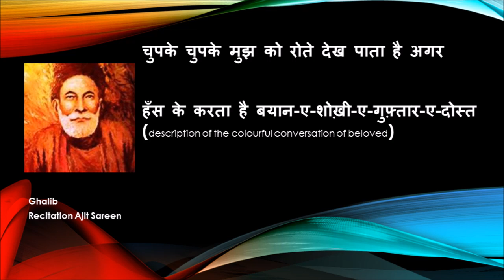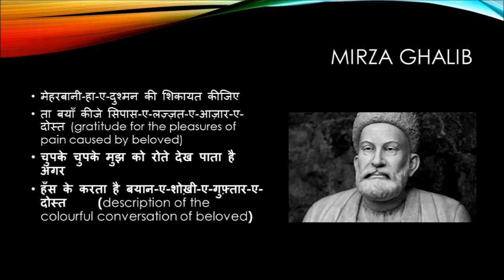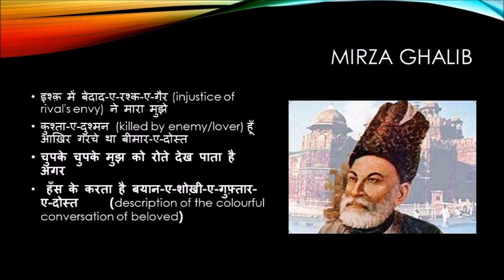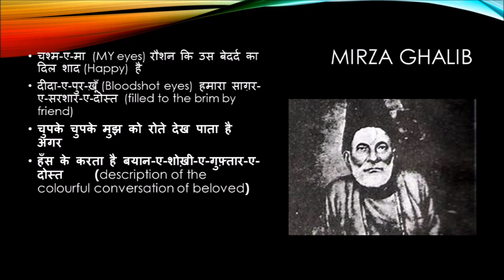चुपके चुपके मुझ को रोते देख पाता है अगर | Mirza Ghalib | with meanings of difficult words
आमद-ए-ख़त से हुआ है सर्द जो बाज़ार-ए-दोस्त

दूद-ए-शम-ए-कुश्ता था शायद ख़त-ए-रुख़्सार-ए-दोस्त

ऐ दिल-ए-ना-आक़िबत-अंदेश ज़ब्त-ए-शौक़ कर

कौन ला सकता है ताब-ए-जल्वा-ए-दीदार-ए-दोस्त

ख़ाना-वीराँ-साज़ी-ए-हैरत तमाशा कीजिए

सूरत-ए-नक़्श-ए-क़दम हूँ रफ़्ता-ए-रफ़्तार-ए-दोस्त

इश्क़ में बेदाद-ए-रश्क-ए-ग़ैर ने मारा मुझे

कुश्ता-ए-दुश्मन हूँ आख़िर गरचे था बीमार-ए-दोस्त

चश्म-ए-मा रौशन कि उस बेदर्द का दिल शाद है

दीदा-ए-पुर-ख़ूँ हमारा साग़र-ए-सरशार-ए-दोस्त

ग़ैर यूँ करता है मेरी पुर्सिश उस के हिज्र में

बे-तकल्लुफ़ दोस्त हो जैसे कोई ग़म-ख़्वार-ए-दोस्त

ताकि मैं जानूँ कि है उस की रसाई वाँ तलक

मुझ को देता है पयाम-ए-वादा-ए-दीदार-ए-दोस्त

जब कि मैं करता हूँ अपना शिकवा-ए-ज़ोफ़-ए-दिमाग़

सर करे है वो हदीस-ए-ज़ुल्फ़-ए-अंबर-बार-ए-दोस्त

चुपके चुपके मुझ को रोते देख पाता है अगर

हँस के करता है बयान-ए-शोख़ी-ए-गुफ़्तार-ए-दोस्त

मेहरबानी-हा-ए-दुश्मन की शिकायत कीजिए

ता बयाँ कीजे सिपास-ए-लज़्ज़त-ए-आज़ार-ए-दोस्त

ये ग़ज़ल अपनी मुझे जी से पसंद आती है आप

है रदीफ़-ए-शेर में 'ग़ालिब' ज़ि-बस तकरार-ए-दोस्त

चश्म-ए-बंद-ए-ख़ल्क़ जुज़ तिमसाल-ए-ख़ुद-बीनी नहीं

आइना है क़ालिब-ए-ख़िश्त-ए-दर-ओ-दीवार-ए-दोस्त

बर्क़-ए-ख़िर्मन-ज़ार गौहर है निगाह-ए-तेज़ याँ

अश्क हो जाते हैं ख़ुश्क अज़-गरमी-ए-रफ़्तार-ए-दोस्त

UNPUBLISHED
है सवा नेज़े पे उस के क़ामत-ए-नौ-ख़ेज़ से

आफ़्ताब-ए-सुब्ह-ए-महशर है गुल-ए-दस्तार-ए-दोस्त

ऐ अदू-ए-मस्लहत चंद ब-ज़ब्त अफ़्सुर्दा रह

करदनी है जम्अ' ताब-ए-शोख़ी-ए-दीदार-ए-दोस्त

लग़ज़िशत-ए-मस्ताना ओ जोश-ए-तमाशा है 'असद'

आतिश-ए-मय से बहार-ए-गरमी-ए-बाज़ार-ए-दोस्त